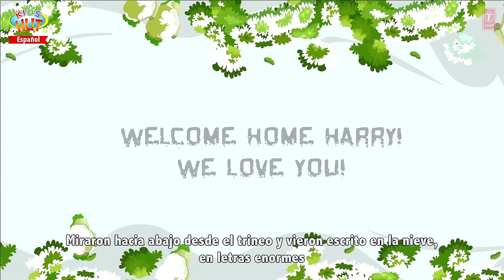Cuento de Navidad | Las mejores historias para niños | Feliz navidad y próspero año nuevo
Presentación "Cuento de Navidad | Las mejores historias para niños | Feliz navidad y próspero año nuevo" por KIDS HUT - Español .

✿‿✿ HELLO KIDS you are enjoying "Christmas Story - Spanish" by Kids Hut.